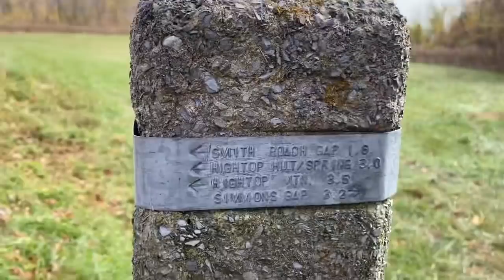Appalachian Trail 2019 Sobo Day 79